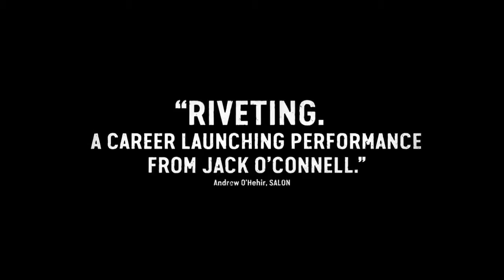Starred Up Official US Release Trailer 2014 Jack O'Connell, Rupert Friend British Drama HD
19-year-old Eric, arrogant and ultra-violent, is prematurely transferred to the same adult prison facility as his estranged father. As his explosive temper quickly finds him enemies in both prison authorities and fellow inmates—and his already volatile relationship with his father is pushed past breaking point—Eric is approached by a volunteer psychotherapist, who runs an anger management group for prisoners. Torn between gang politics, prison corruption, and a glimmer of something better, Eric finds himself in a fight for his own life, unsure if his own father is there to protect him or join in punishing him. Written by prison system therapist Jonathan Asser, STARRED UP is a merciless, uncompromising portrayal of a dehumanizing life behind bars.

movieclips "movie clips" movieclipstrailers "new trailers" "trailers HD" hd trailers movieclipsDOTcom trailer 2013 official HD zefr lff "london film festival" "bfi film festival" "bfi london" "british film institute" bfi "Starred Up" "Starred Up movie" "Starred Up trailer" "Starred Up film" "David Mackenzie" "father son relationship" father son prison teenager tribeca "David Mackenzie" "Rupert Friend" "Ben Mendelsohn" "Jack O'Connell" jslewis